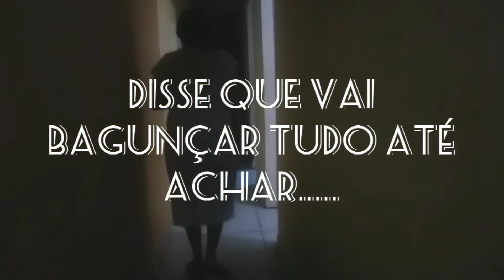Olha o que fizeram comigo